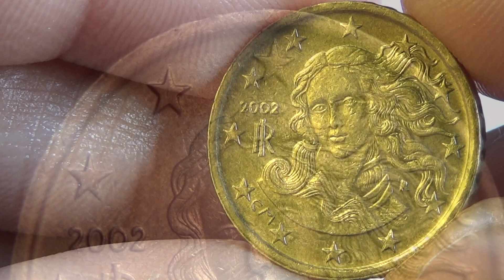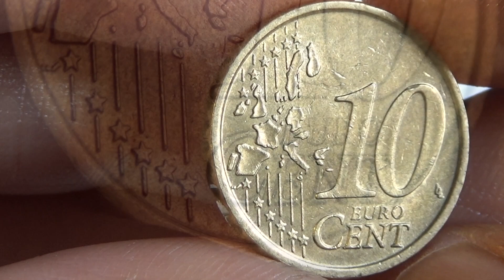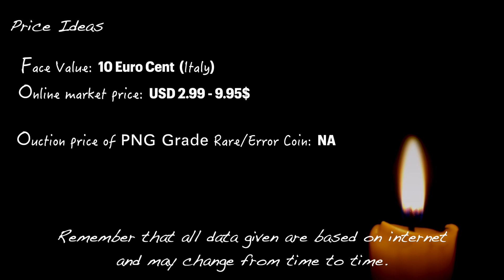10 Euro Cent - ITALY 2002 KM213 Coin & Values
10 Euro Cent - ITALY 2002 KM213 Coin & Values